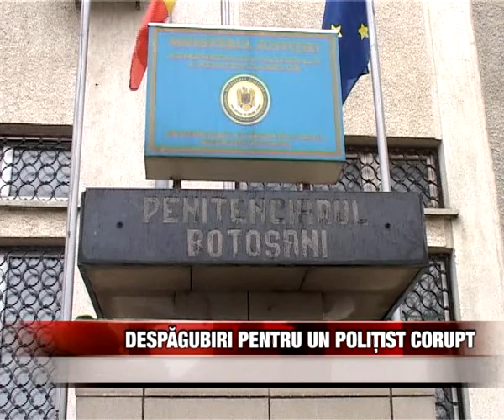Despăgubiri pentru un poliţist corupt